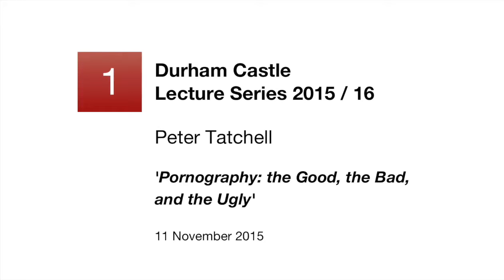Pornography: The Good, the Bad & the Ugly - Durham Castle Lecture, 11 November 2015